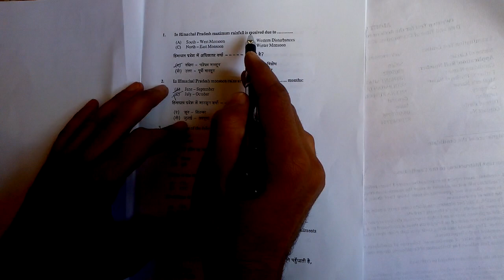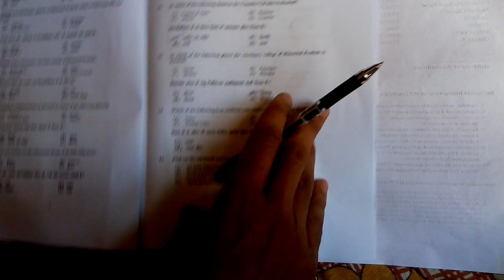HP FOREST GUARD WRITTEN EXAM ANSWER KEY 2021 || PART 1|| HP QUESTION PAPER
HP FOREST WRITTEN EXAM 07/11/2021

7th of November 2021